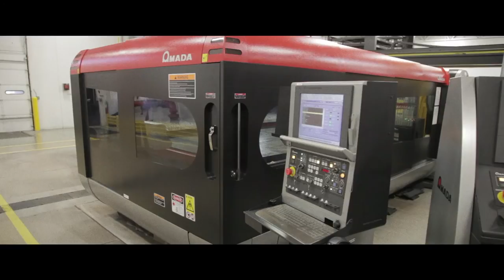Generac Corporate Video 2017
More than a brand, a family! We are Generac | Tower Light, proudly part of this great Family! Proud to be Generac!